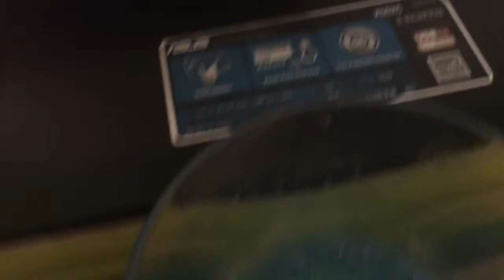Vlog 32- parades!